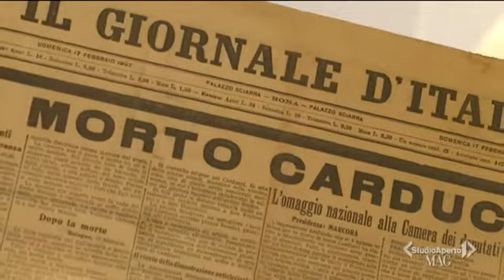Carducci e i cipressi di Bolgheri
Programma MEDIASET - Studio Aperto MAG